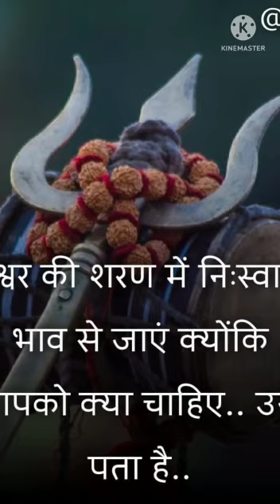Har Har mahadev -bhole baba